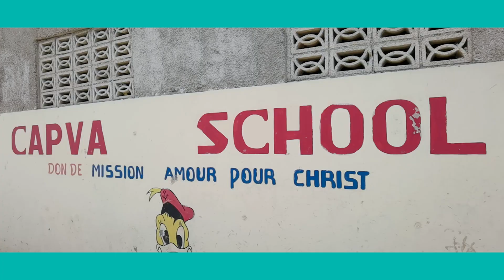Florgera: A Ray Of Hope in Haiti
Life in the Cité Soleil section of Port-au-Prince can be really difficult. Haiti has been going through tough times, and this informal city-within-a-city is a microcosm of the poverty, hunger, and violence that has plagued a beautiful Caribbean nation. But there are rays of hope. Florgera and her friends dream of a much different future for their generation and others to come.